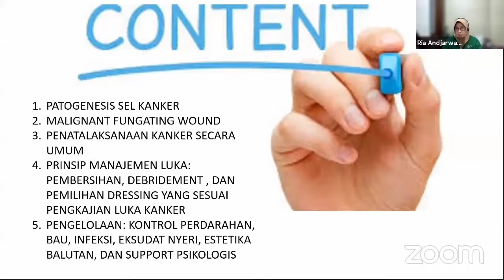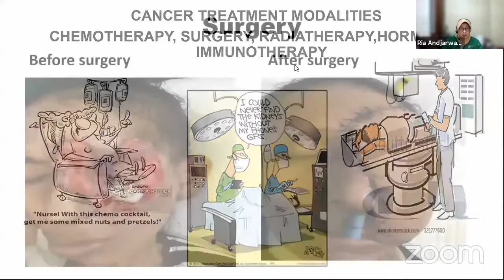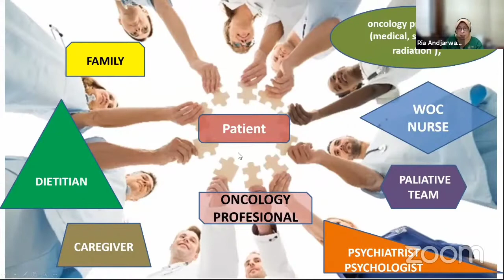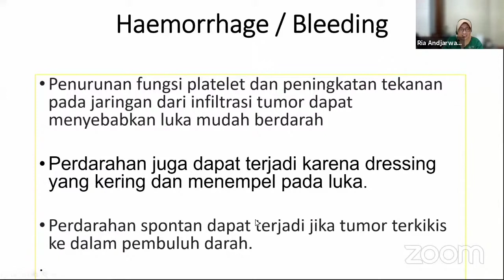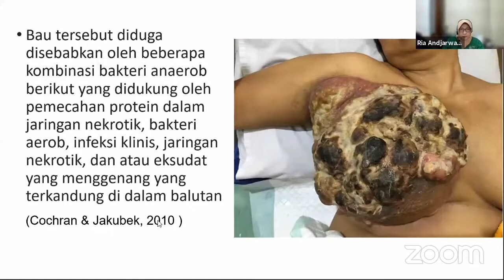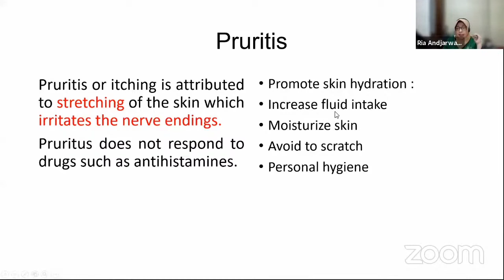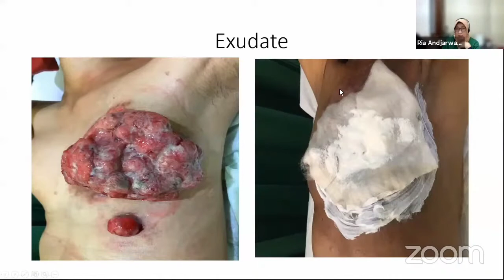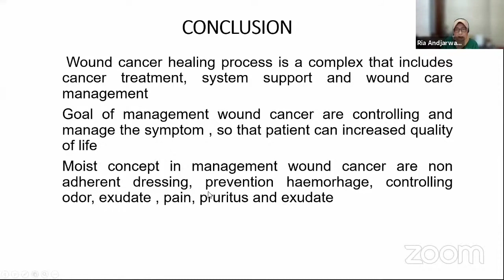Manajemen Luka Kanker || Penatalaksanaan Luka Kanker || Pengobatan & Perawatan Luka Kanker